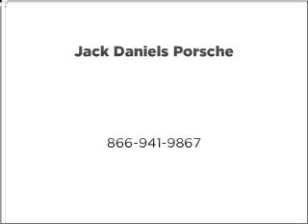2005 Acura MDX - Upper Saddle River NJ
Year: 2005
Make: Acura
Model: MDX
Trim: 3.5 Touring w/ Navigation
Engine: 3.5 liter 6 cylinder 24 valve
Transmission: 5-Speed Automatic
Color: Silver
Mileage: 67064
Address: